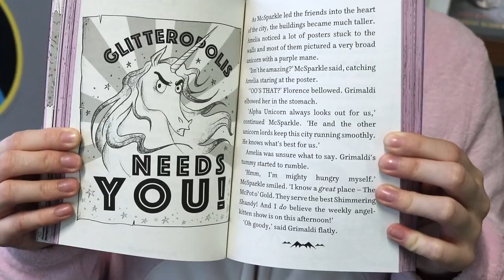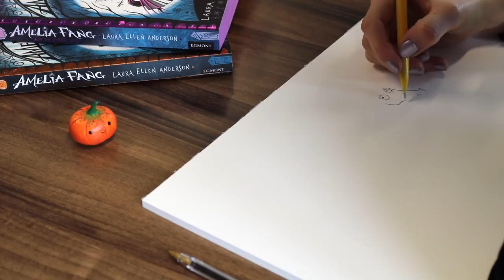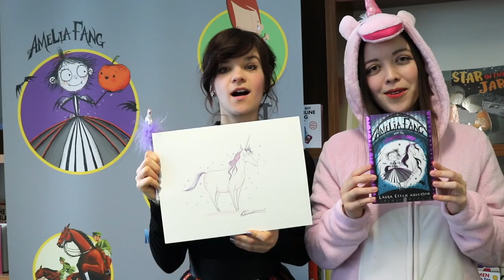How to draw a unicorn - with author and illustrator Laura Ellen Anderson!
Amelia Fang and the Unicorn Lords is a fangatastic book from Laura Ellen Anderson, filled with vampires, unicorns, leprechauns, and brilliantly fun adventures

To celebrate, she teaches us how to draw our very own unicorn! Learn what to look out for, what funny things you can include, and how to name your very own unicorn to make them stand out from the crowd!

If you draw your own unicorn, Laura and Egmont would love to see it. Just get a grown up to tweet a photo of your unicorn drawing to @egmontUK, @Lillustrator and AmeliaFang - and don't forget to tell us your unicorn's name!

-- About Amelia Fang and the Unicorn Lords --
Amelia Fang is the biggest hearted vampiress you'll ever meet. In this adventure, she and her friends Florence the yeti (DON'T CALL HER BEAST), Grimaldi the Death and Prince Tangine (reformed spoiled sprout), along with her pet pumpkin Squashy, must brave the journey to the terrifying Kingdom of the Light to try to find Tangine's missing mother, Queen Fairyweather.

But with unicorns, fairies and angel-kittens lurking around every corner, who can they trust? And will they finally uncover the real villain keeping the kingdoms of Light and Dark as mortal enemies?

Join Amelia on her latest adventure. She won't bite!